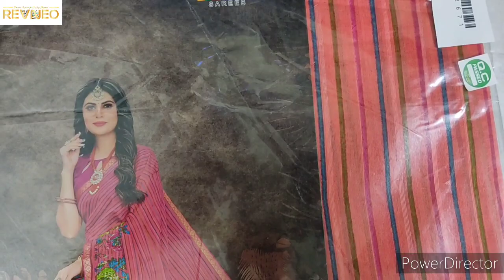Karishma Cotton Sarees with Price Pure Cotton Sari | 2021 Latest Collection | Buy Online revneo.in